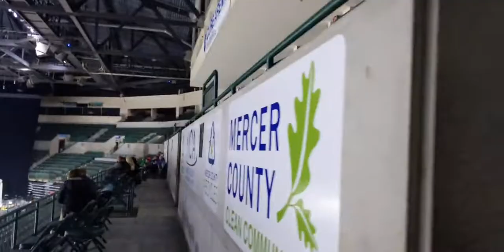Tigers vs Wolfpack, Oct 24, 2021